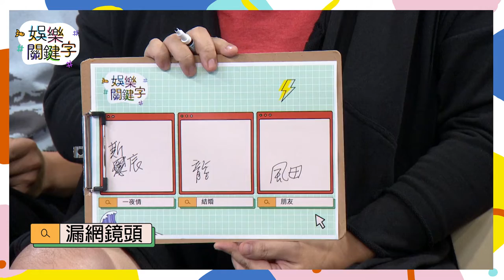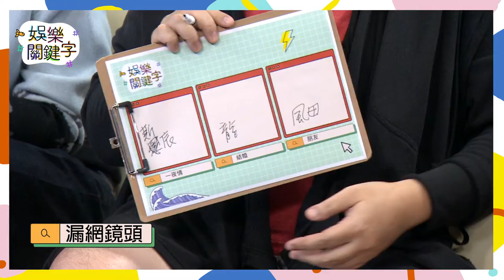【娛樂關鍵字】聽不見的距離落網花絮之你喜歡哪種完整?